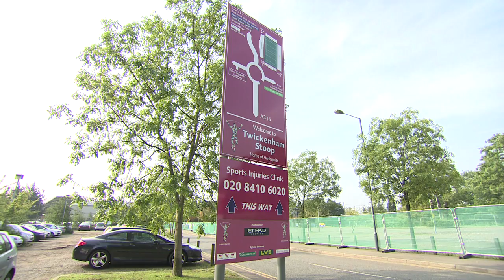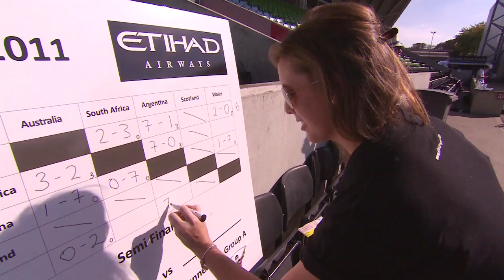Etihad Airways UK Travel Industry touch rugby